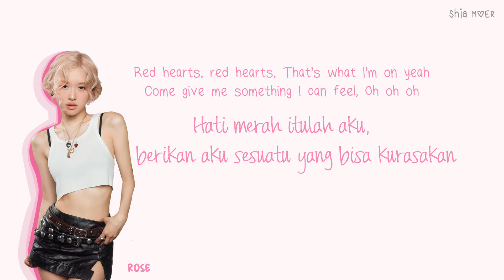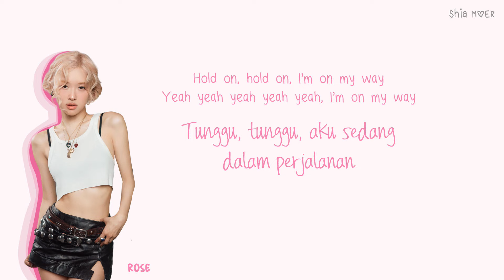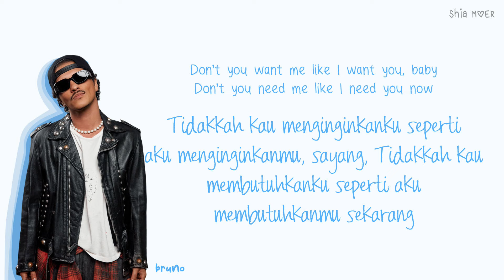ROSÉ & Bruno Mars APT. [Han/Rom/Ina] Color Coded Lyrics Lirik Terjemahan Indonesia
☆ Color ☆
Bruno Mars : Blue
ROSÉ : Pink

APT.